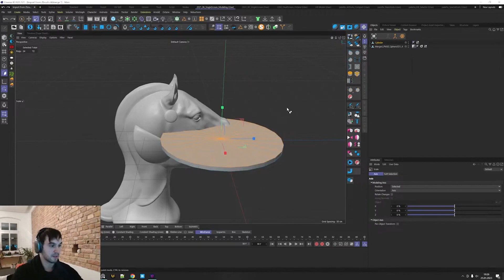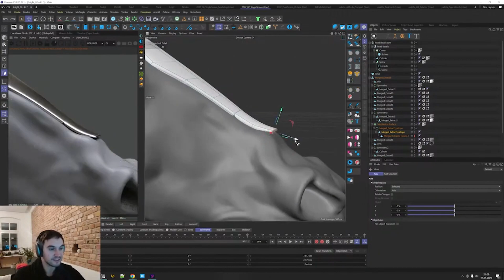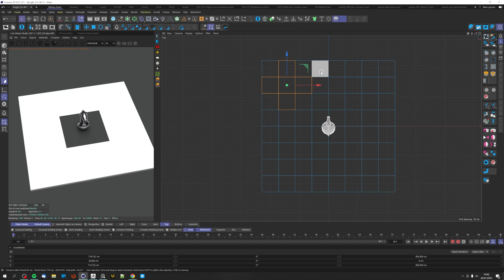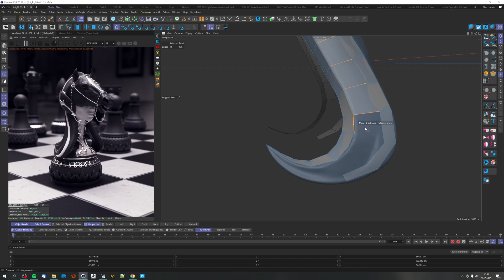Creating a Chess Knight - ZBrush and Cinema4D Timelapse by Pro Artist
Join me, a professional 3D artist, as I create a stunning chess knight sculpture in this mesmerizing timelapse. The concept for this artwork had been in my "WIP" folder for some time and was finally brought to life during a live session. Using ZBrush for the initial concept, I quickly built a base in Cinema4D, which was then transferred back to ZBrush with "Go Z". With great ideas from the community, I completed the final composition and did some 3D modeling in Cinema4D. The knight piece always baffles me with its versatile movement and tactical precision when played correctly, making this artwork a special one. Whether you're a chess enthusiast or simply appreciate beautiful art, this video is sure to inspire. Join me on this artistic journey as I showcase my creative process and the stunning final result.

LEARN ZBRUSH
I have a tutorial series online which helps you to get started in ZBrush, my go-to software for sculpting.

WHO IS NOXX?
I'm Nick, a freelance 3D artist with over 15 years of experience from Berlin. I love 3D for its vast potential. It is a world where I can create everything I can imagine. The limitation is literally only my own mind.

My goal is to inspire or create a spark in those who see my work so they either feel motivated to push themselves, become more aware, or open up to discover our world and beyond.

00:00 ZBrush sculpt
01:09 C4D draft
01:35 Horse-Head refinement
01:58 C4D material and chessboard
02:24 Pawn
02:32 Rook
02:37 King and Queen
02:51 final composition
03:33 Artwork